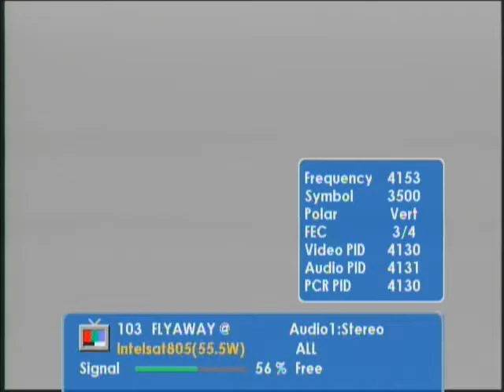dxsatcs.com - 4 153 V feed FLYAWAY Venezuela - Intelsat 805 at 55,5°W